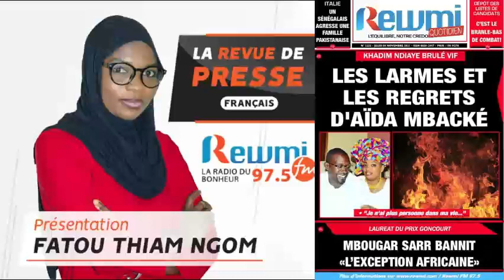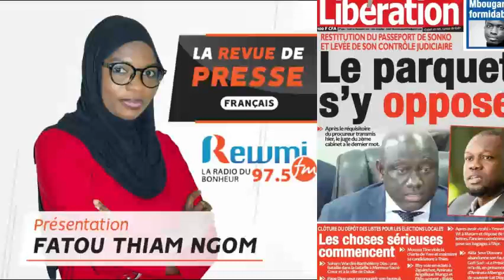REVUE DE PRESSE DU 04 11 2021 AVEC FATOU THIAM NGOM FR